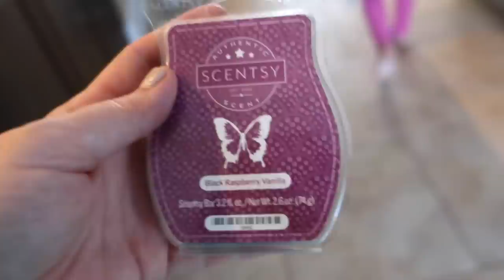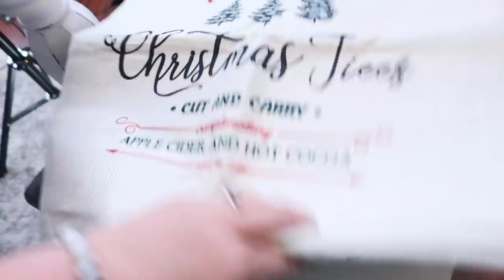WHEN NOTHING GOES AS PLANNED | Day in the Life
We are improvising this week and just trying to roll with it! It is another week around the house, and I'm adjusting to having a reduced work schedule... so let me know your video requests! We have oven baked Chicken Pot Pie for dinner, and I share some of my most recent Scentsy order.

Snail Mail:
Diana - BeingMommywithStyle